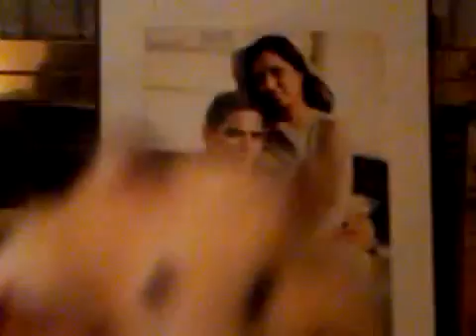Minnie the Hamster on the Loose!!